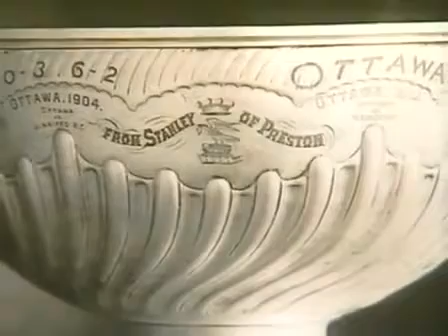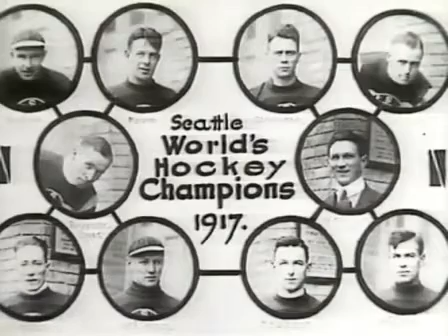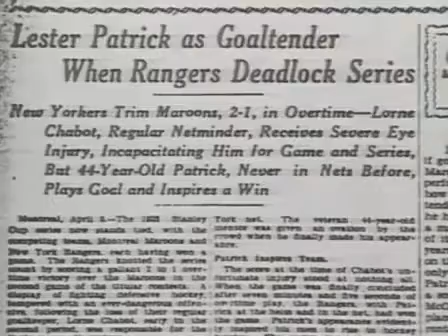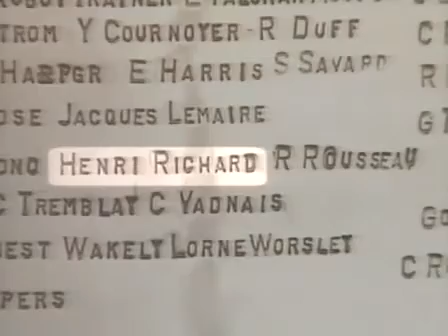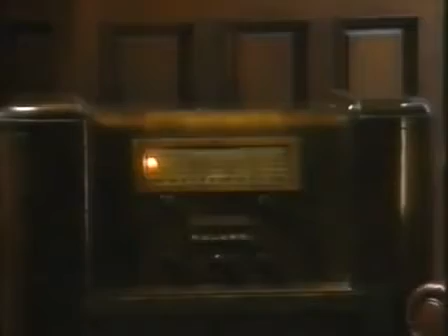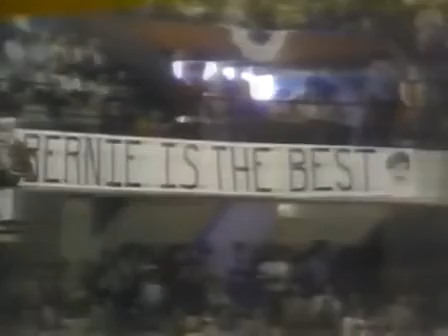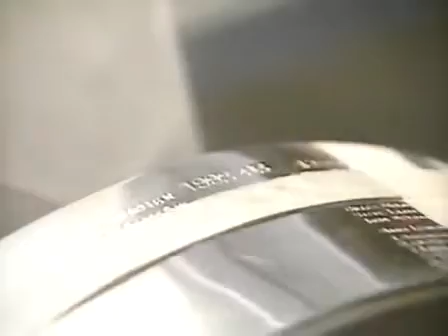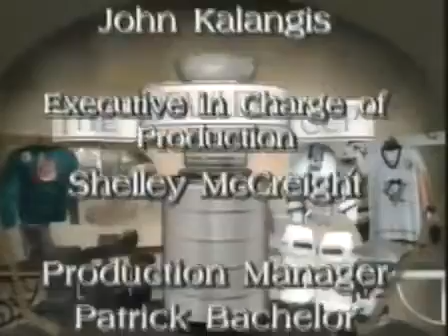The Stanley Cup - A Century Of Magic Moments (1893-1993)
The Stanley Cup (French: La Coupe Stanley) is the championship trophy awarded annually to the National Hockey League (NHL) playoff winner after the conclusion of the Stanley Cup Finals of the ice hockey clubs. Originally commissioned in 1892 as the Dominion Hockey Challenge Cup, the trophy is named for Lord Stanley of Preston, then-Governor General of Canada, who awarded it to Canada's top-ranking amateur ice hockey club, which the entire Stanley family supported, with the sons and daughters playing and promoting the game. The first Cup was awarded in 1893 to Montreal HC. In 1915, the two professional ice hockey organizations, the National Hockey Association (NHA) and the Pacific Coast Hockey Association (PCHA), reached a gentlemen's agreement in which their respective champions would face each other for the Stanley Cup. After a series of league mergers and folds, the Stanley "Presentation Cup" was established as the de facto championship trophy of the NHL in 1926 and then the de jure NHL championship prize in 1947.

There are actually three Stanley Cups: the original bowl of the "Dominion Hockey Challenge Cup", the authenticated "Presentation Cup", and the "Replica Cup" at the Hall of Fame. The NHL has maintained effective control over both the trophy itself and its associated trademarks. Nevertheless, the NHL does not actually own the trophy, but instead uses it by agreement with the two Trustees of the Cup. The NHL has registered trademarks associated with the name and likeness of the Stanley Cup, although the league's right to outright own trademarks associated with a trophy it does not own has been disputed by some legal experts.
Unlike the trophies awarded by the other three major professional sports leagues of North America, a new Stanley Cup is not made each year; winners keep it until a new champion is crowned. It is unusual among trophies, in that it has the names of all of the winning players, coaches, management, and club staff engraved on its chalice. Initially, a new band added each year caused the trophy to grow in size, earning the nickname "Stovepipe Cup". In 1958 the modern one-piece Cup was designed with a five-band barrel which could contain 13 winning teams per barrel. To avoid the Stanley Cup from growing, when the top band is full, it is preserved in the Hockey Hall of Fame and a new blank band added to the bottom. It has been referred to as The Cup, Lord Stanley's Cup, The Holy Grail, or facetiously (chiefly by sportswriters) as Lord Stanley's Mug. The Stanley Cup is surrounded by numerous legends and traditions, the oldest of which is the celebratory drinking of champagne out of the cup by the winning team.

The original bowl was made of silver and is 18.5 centimetres (7.28 inches) in height and 29 centimetres (11.42 inches) in diameter. The current Stanley Cup, topped with a copy of the original bowl, is made of a silver and nickel alloy; it has a height of 89.54 centimetres (35.25 inches) and weighs 15.5 kilograms (34.5 lb / 2 st 6½ lb).

Since the 1914--15 season, the Cup has been won a combined 94 times by 18 active NHL teams and five defunct teams. Prior to that, the challenge cup was held by nine different teams. The Montreal Canadiens have won the Cup a record 24 times and are currently the last Canadian-based team in the NHL to win the cup after winning it in 1993. The Stanley Cup was not awarded in 1919 because of a Spanish flu epidemic, and in 2005, as a consequence of the NHL lockout.